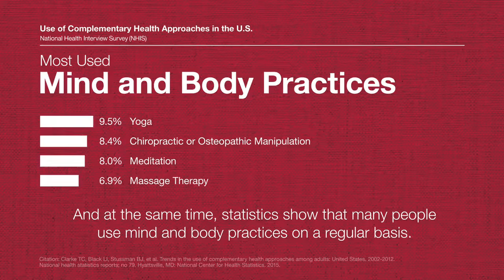Meditation Origins and Traditions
The following video about meditation includes clips from an interview between Dr. Josephine Briggs, Director of the National Center for Complementary and Integrative Health at the National Institutes of Health and Dr. Richard J. Davidson, Founder of the Center for Investigating Healthy Minds at the Waisman Center, University of Wisconsin-Madison. In this video, viewers will learn about the definition of meditation, its origins, and the evolution of its place in society from ancient times to today.